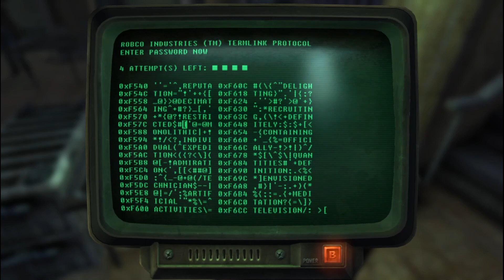Let's Play Fallout New Vegas! Episode 28: Not So Friendly Rivalry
Welcome back to the series ladies and gentlemen, and in this episode of our Fallout adventure, we help Cass get back at the people who destroyed her caravans! Completely despicable behavior on their part, but what goes around comes around, and we get to teach a few big players that in our own little way!